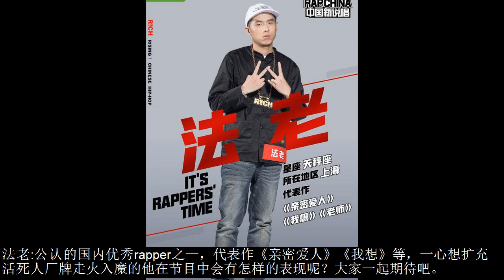《中国新说唱》定档！盘点【10大夺冠热门选手】有你心中冠军吗？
《中国新说唱》定档，盘点10大夺冠热门选手，有你心中冠军吗？

中国新说唱定档7月14日重磅来袭，制作人吴亦凡、张震岳、热狗、潘玮柏、邓紫棋已经集结。中国新说唱近日也公布了70强入围选手，网友纷纷表示有好多熟悉的面孔，相信第二季中国新说唱会给大家带来一场听觉盛宴。接下来小编给大家来盘点本季10大夺冠热门选手。

满舒克:作为摩登天空的代表，满舒克实力入围，《做我的猫》这首歌大家一定不陌生吧。作为夺冠热门之一期待其在节目中的精彩表现。大家期待他加入那个战队呢？

万妮达:作为选秀届的老江湖，参加《中国新歌声》演唱《牛仔很忙》加入那英战队，并获得“最佳人气学员奖”。火辣性感的她在中国新说唱中会有怎样的表现呢？

法老:公认的国内优秀rapper之一，代表作《亲密爱人》《我想》等，一心想扩充活死人厂牌走火入魔的他在节目中会有怎样的表现呢？大家一起期待吧。

小青龙:作为上一季《中国有嘻哈》的老成员，battle赢过PGone的他一首《time》火遍大江南北，期待这个爱好hiphop的大男孩在新一期的中国新说唱中卷土重来。

徐圣恩:这个在偶像练习生中与小鬼搭档的大男孩凭借其超迷人，低音炮的嗓音吸引了大批粉丝。作为本季夺冠热门的他在本季节目中会有怎样的表现呢？

辛巴:拥有惊人创作天赋和深厚即兴说唱功底，对hiphop有毒到见解的他在本季节目中是否有惊人的表现呢？

刘柏辛:受邀参加美国德克萨斯州全球十大音乐节之一的“西南偏南音乐节”，是首个登上SXSW舞台的中国音乐人。期待着刘柏辛的精彩表现吧！

王以太:连法老都想合作的rapper，之前也参加过中国有嘻哈，个性张扬，实力强劲的他这次重新登上舞台的他会有怎样的表现呢？

派克特:作为一个优秀的地下rapper，有惊人的创作天赋。一首代表作《重塑巴别塔》更是火遍全国，被网友称为夺冠最大热门的他在节目中会有怎样惊人的表现呢？

周汤豪:萧亚轩的绯闻男友，出演过蔡依林《大丈夫》mv，代表作《骂醒我》流传非常广，《错爱》获得“2012新城国语力原创歌曲奖”。实力强劲的老牌歌手的他在这次比赛中会有怎样不俗的表现呢？

我年轻，我说唱!中国新说唱开播在即，你们pick哪位选手呢？你们期待他们加入谁的战队呢？谁才是你们心中的冠军呢？